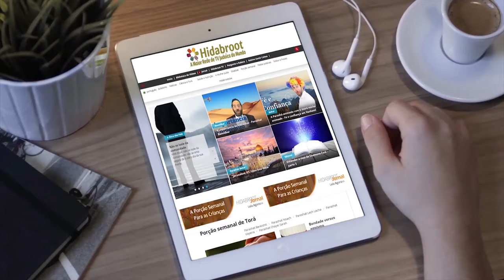Não desanime! - Rabino Zamir Cohen - Hidabroot Brasil (2019)